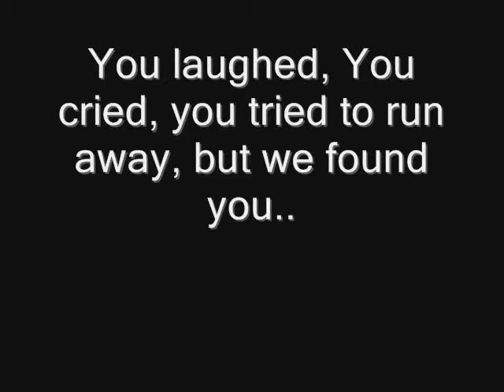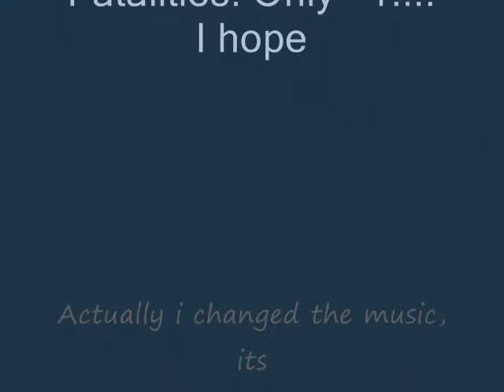The second bond spoof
Ok here is the second one that we made, we know its not great, but again, please no hate messages.